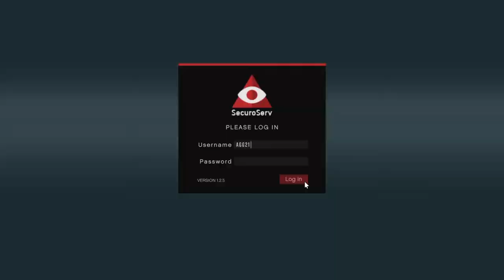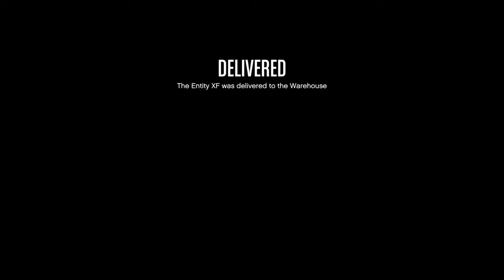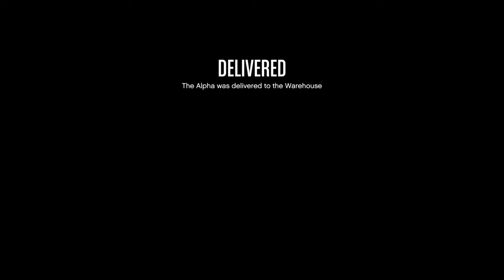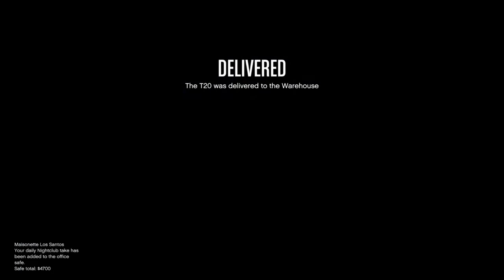Grand Theft Auto Online Hustle